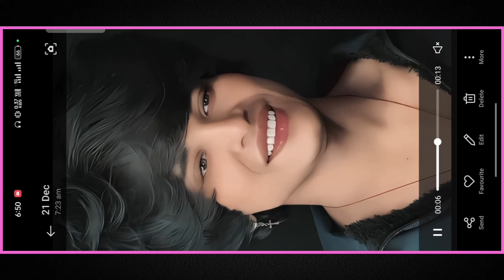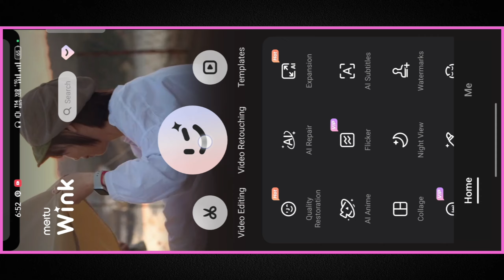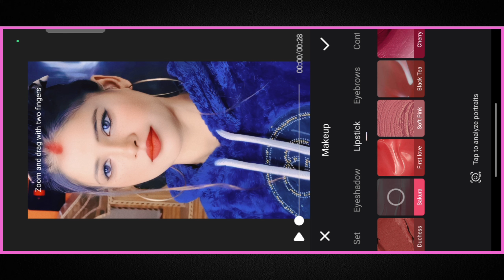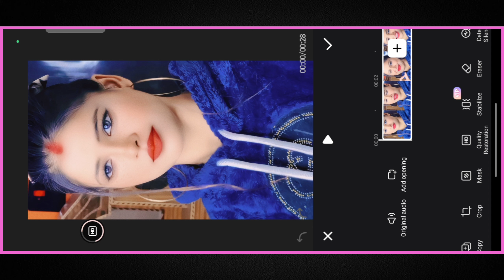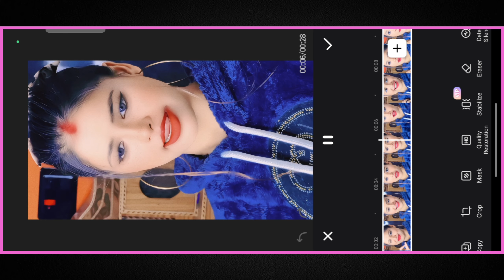cartoon face reel new trending video editing | cartoon face reels instagram editing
Your question :-

cartoon face reels editing
cartoon face video editing
cartoon reels Kaise banaye
prequel video editor
cartoon effect video editing
Cartoon Face video editing tamil
Al avatar photo editing |Tamilvratech
Instagram reels cartoon video editing apps

the
news reporting,
use permitted
by copyright statute that might otherwise
be